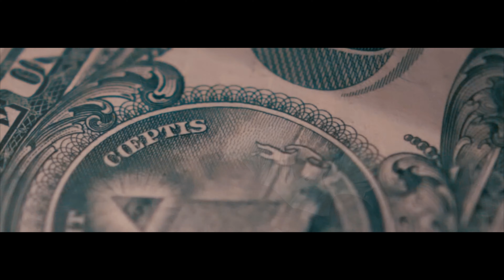Maverick - Dollar Out Of 15 Cents (Shot By PhreshVision)